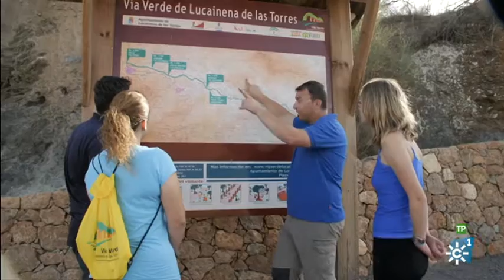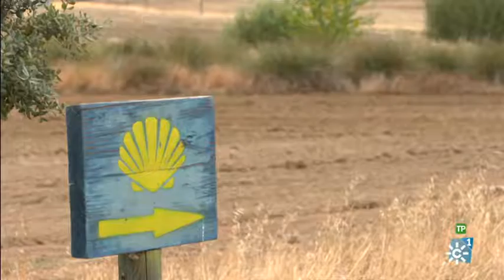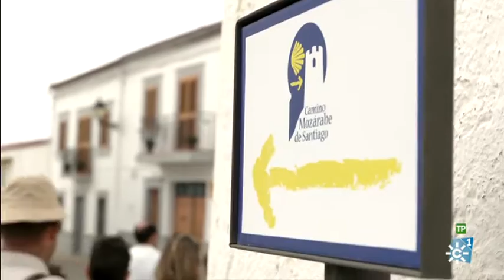ESAVENTURA en Destino Andalucía - Canal Sur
Descubre nuestra maravillosa comarca y un poquito de nosotros, este sábado día 5 de noviembre de 2016 salimos en Destino Andalucía, el programa de Canal Sur. Si quieres ir directamente al contenido sobre Villanueva del Duque y Esaventura, lo puedes hacer avanzando el vídeo hasta un poquito antes del minuto 14.

Recorremos el patrimonio del Condado de Belalcázar:

Situado en la parte occidental de Los Pedroches lo conforman cuatro pueblos, Belalcázar, Hinojosa del Duque, Fuente la Lancha y Villanueva del Duque. La siguiente propuesta nos llevará a la provincia de Almería, un viaje en el que mostrar los encantos de Sorbas y Lucainena de Las Torres. El programa incluye la sección "Mi rincón favorito" en la que la directora de cine Gracia Querejeta hablará de su lugar favorito de Andalucía.